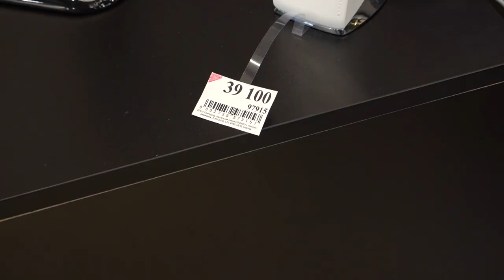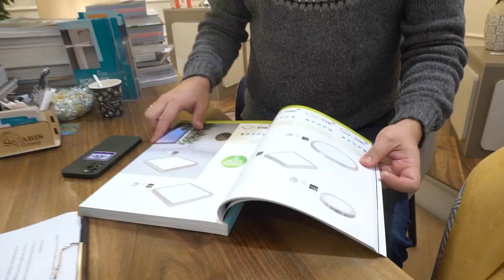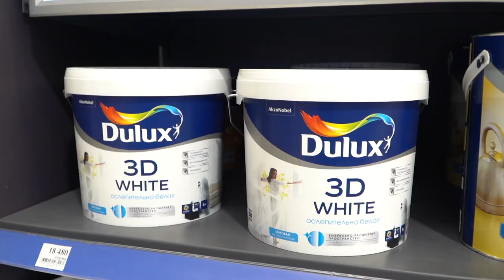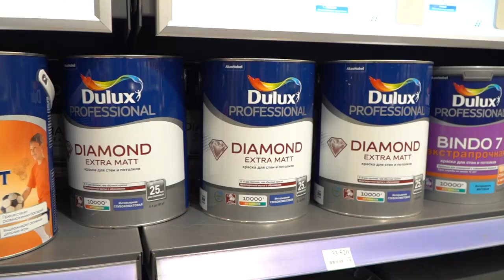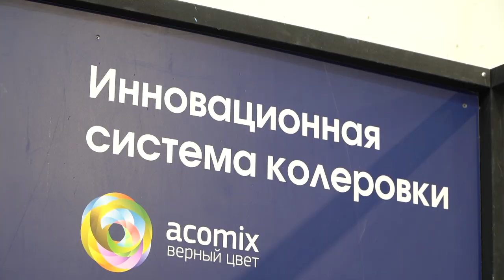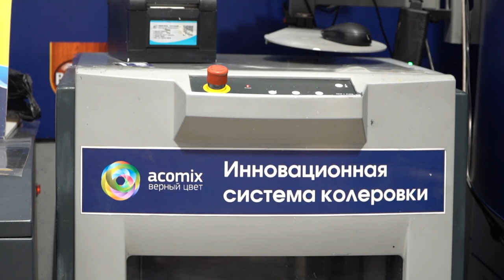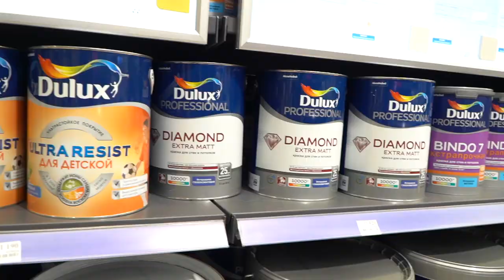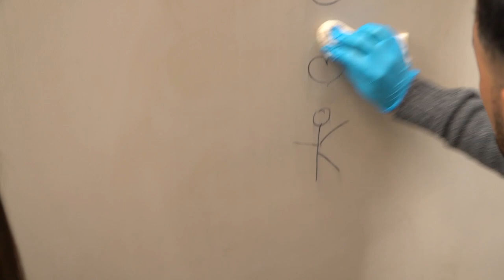РЕМОНТ Как выбрать освещение и лакокрасочную продукцию | 4 ВЫПУСК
Мы продолжаем наш ремонт и выбираем краску и освещение, вот вам контакты, если и вы в поиске:

Контакты по свету:
Адрес: "Armada", блок 1, ряд 3, бутик 35

Контакты по краскам:
Адрес: "Armada", блок 1, ряд 1, бутик 14